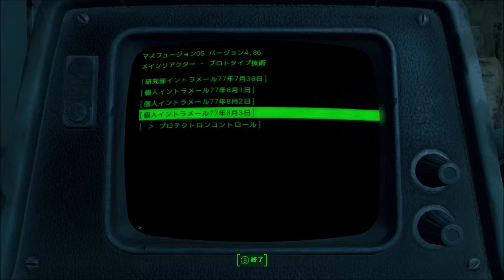Fallout 4 Gameplay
日本語版第90回目プレイ。Mass Fusion。Spoils of Warからのミニットマンルートで進む予定だったが、Outside the Wireのためにクエストリセットしたら再開できず断念